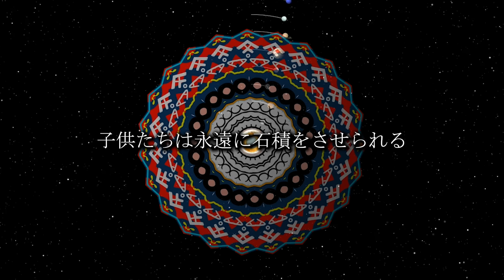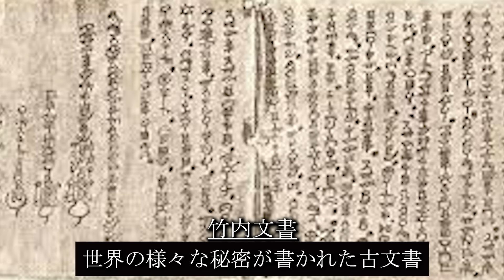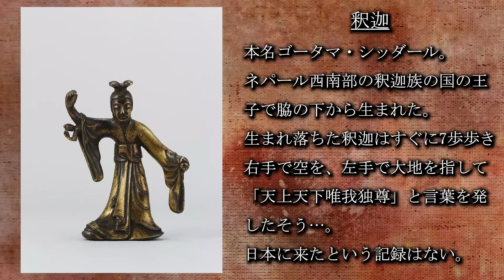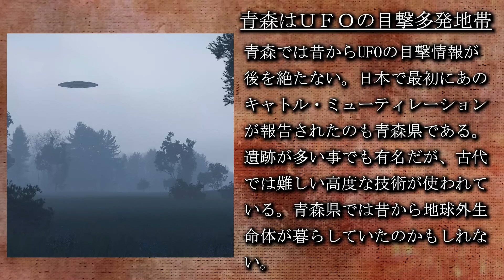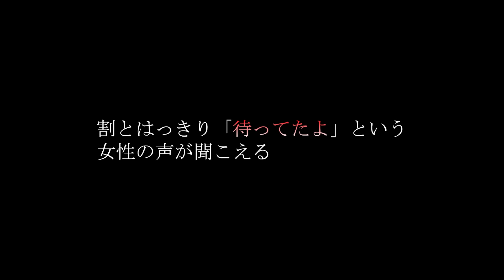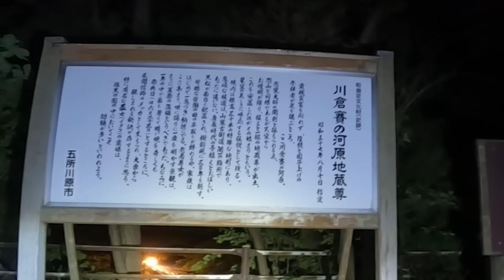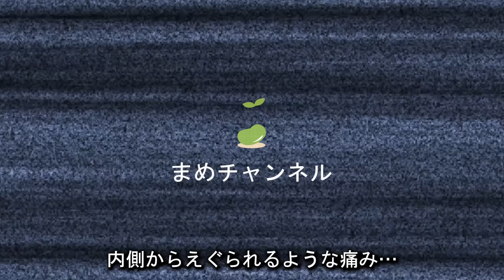ここを訪れることがバレていました…【心霊スポットの旅・東北編Day6】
【バイクで心霊スポット旅・東北編6日目】
青森県五所川原市「賽の河原地蔵尊」

まめです。

0:00 ダイジェスト
0:29 オープニング
3:50 お釈迦様の墓
8:11 キャンプ場到着
12:25 心霊スポットへ
14:56 心霊スポット到着
24:14 定点検証(質問コーナー)
30:29 エンディング